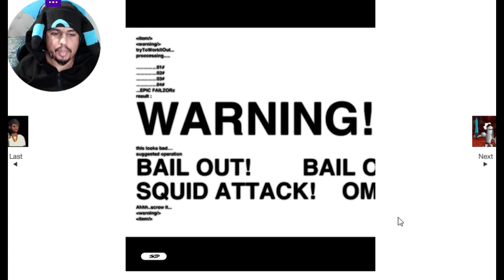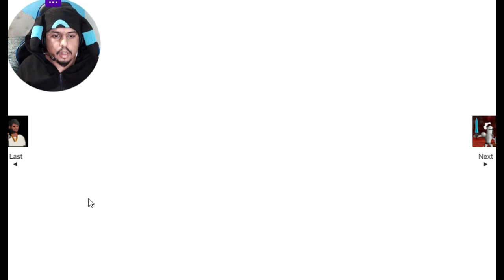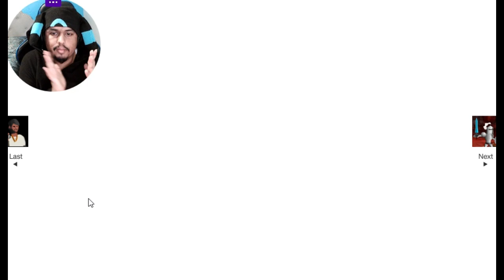controlling others to help || Shift 4 [part 1]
This one is similar to Shift 3 but not you have to switch between others to get through.